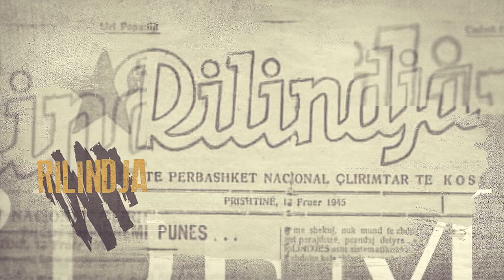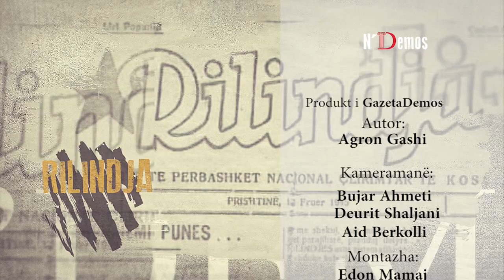🔴N'Demos - Ali Ahmeti, të pathënat nga ilegalja deri te Kumanova